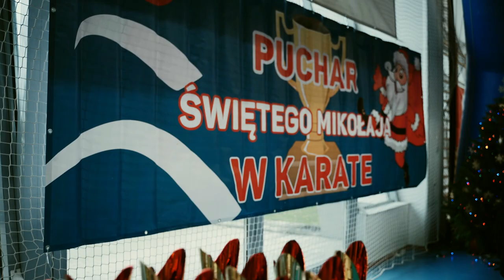V Turniej Mikołajkowy 2021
Biłgoraj 2021